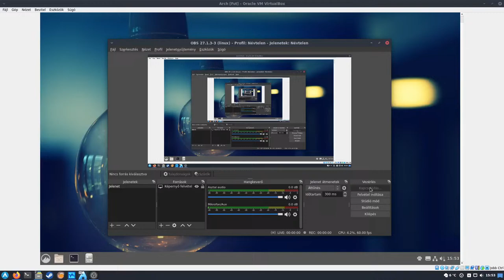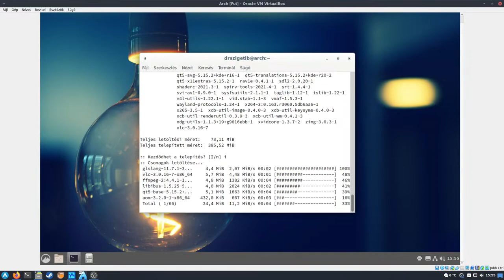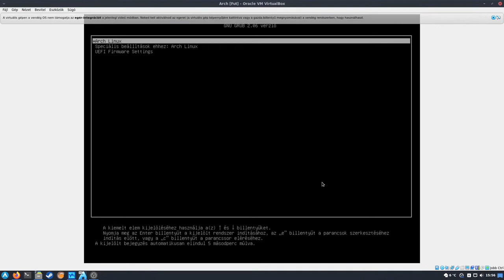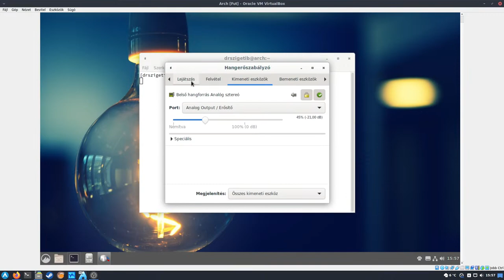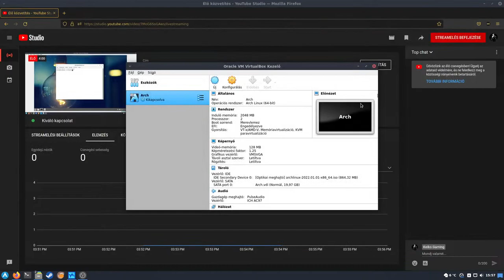How to install sound and video packages on Arch Linux